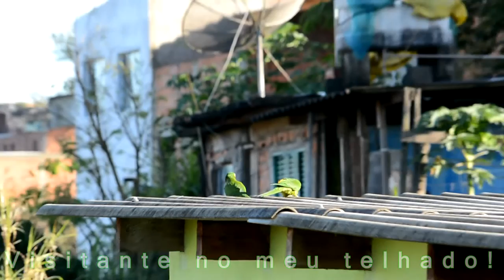Visitante No Meu Telhado Casau de Namorados Procurando Lugar Para Faser Seu Ninho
"Edição do Seu Jeito" Pague R$45,00 via Pix Favor nos informar:
1✔️ Deseja incluir piadas? Em caso afirmativo, quais?
2✔️ Quantos segundos de canto para cada intervalo?
3✔️ Qual é a duração total desejada para a faixa de áudio editada?
4✔️ Preferência por pausas após sequências de canto?

Playlist: Você vai encontrar diversos cantos nesta lista. Assista ao vídeo para ouvir o canto do curió

Playlist: Você vai encontrar diversos cantos nesta lista. Assista ao vídeo para ouvir o canto do bicudo

Playlist: Você vai encontrar diversos cantos nesta lista. Assista ao vídeo para ouvir o canto do trinca-ferro

Playlist: Você vai encontrar diversos cantos nesta lista. Assista ao vídeo para ouvir o canto da coleirinha

Playlist: Você vai encontrar diversos cantos nesta lista. Assista ao vídeo para ouvir o canto do galo de campina

Playlist: Você vai encontrar diversos cantos nesta lista. Assista ao vídeo para ouvir o canto do azulão

Playlist: Você vai encontrar diversos cantos nesta lista. Assista ao vídeo para ouvir o canto do canário

Playlist: Você vai encontrar diversos cantos nesta lista. Assista ao vídeo para ouvir o canto do sabiá

Playlist: Você vai encontrar diversos cantos nesta lista. Assista ao vídeo para ouvir o canto do caboclinho

Playlist: Você vai encontrar diversos cantos nesta lista. Assista ao vídeo para ouvir o canto do cardeal

O Curió Praia Clássico é amplamente reconhecido pelo seu canto melodioso e cativante, com variações específicas como o Canto de Curió Praia Clássico Repetidor, uma das preferidas entre os aficionados pela espécie. Famoso pela qualidade sonora e padrões...